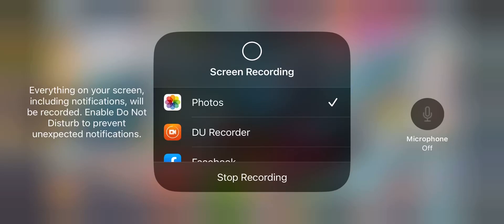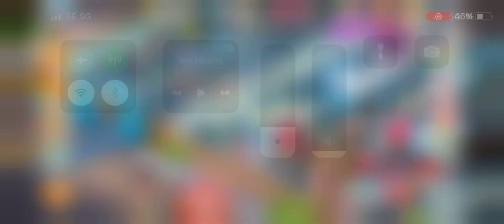Shaz’s Town My Marathon starts.